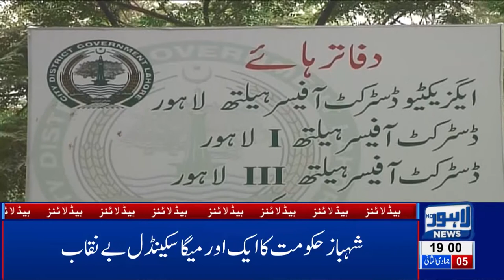07 PM Headlines Lahore News HD – 10th Feb 2019